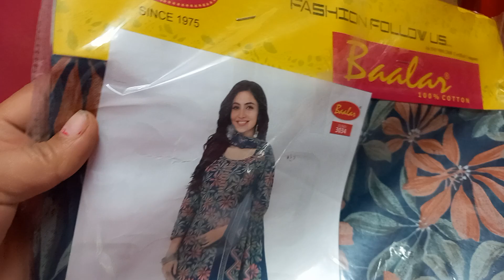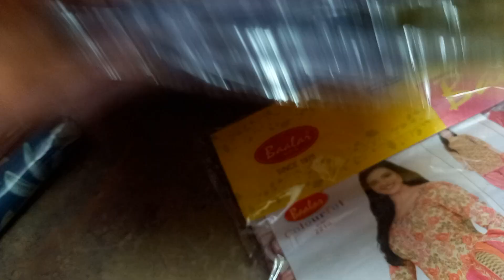🎉🎉💜💙❤️💚🧡 catalogue suit piece ka design Ganpati aur ballar ka design viral video suti ka suit piece